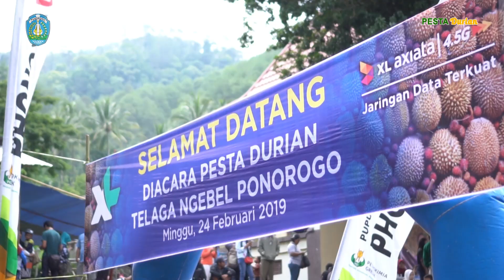Pesta Durian Ngebel - Kabupaten Ponorogo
Pesta Durian dalam rangka menjadikan Durian sebagai ikon kota Ponorogo selain kesenian Reyog Ponorogo.